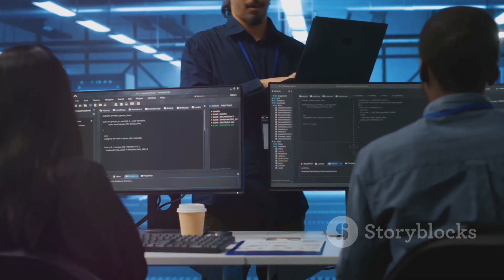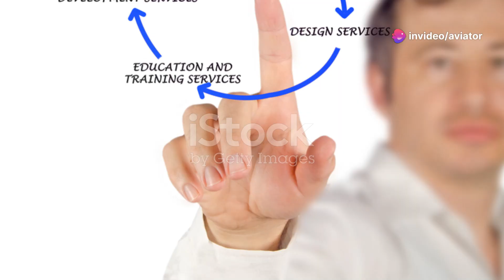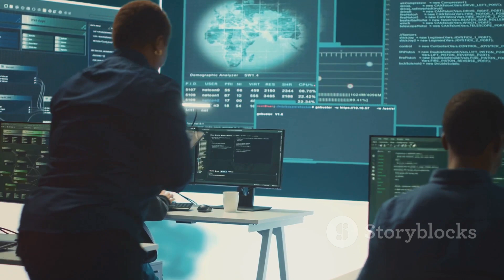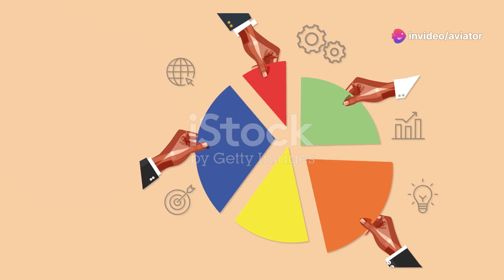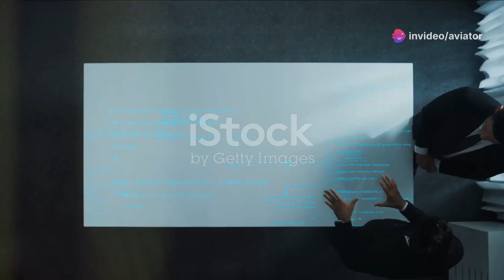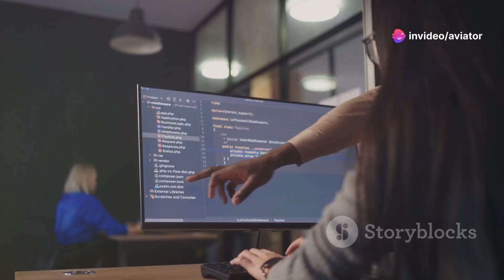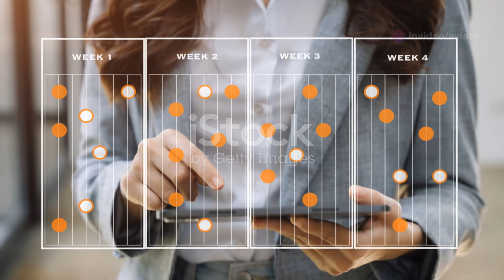Understanding ISO 20000 - IT Service Management Systems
Unlock the secrets of seamless IT operations with our in-depth guide on ISO 20000, the global standard for IT Service Management (ITSM). Discover the history and evolution from BS 15000 to ISO/IEC 20000, with a focus on the latest version, ISO/IEC 20000-1:2018. Learn how adhering to this standard can enhance your IT processes, amplify customer satisfaction, and provide a competitive edge. We'll cover everything from the Service Management System (SMS) framework to resource and management responsibilities, and share real-life success stories from industry leaders like IBM and Hewlett Packard. Dive into the importance of continuous improvement and get actionable tips for certification preparation and implementation.

Management Studies 📖📚 🌎🌍

Knowledge Blogs

OUTLINE:

00:00:00 Elevating IT Service Management
00:00:45 The Genesis and Evolution of ISO 20000
00:01:38 Decoding the Core Components of ISO 20000
00:03:09 Benefits of ISO 20000 Certification
00:04:27 Navigating the Path to ISO 20000 Certification
00:05:52 ISO 20000 in Action
00:07:12 The Imperative of Continuous Improvement
00:07:59 Practical Strategies for Seamless Implementation
00:09:20 Embracing Excellence in IT Service Management